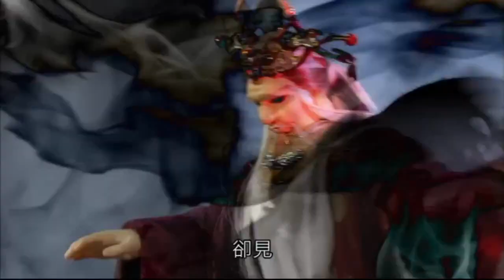九輪異譜 三教決 Part12